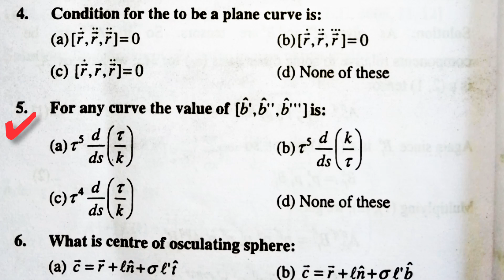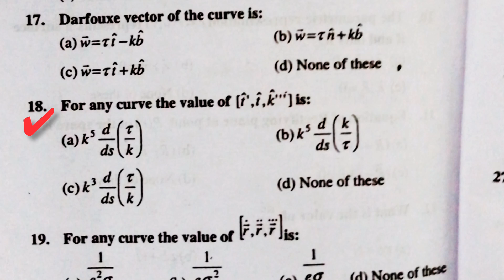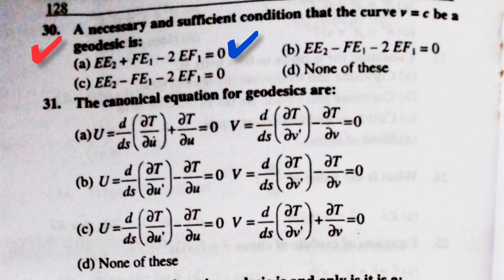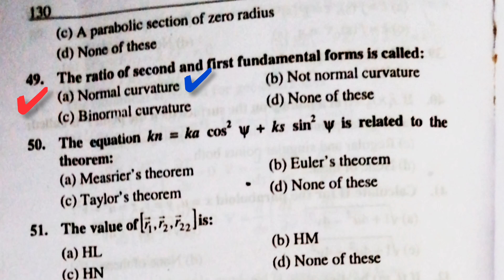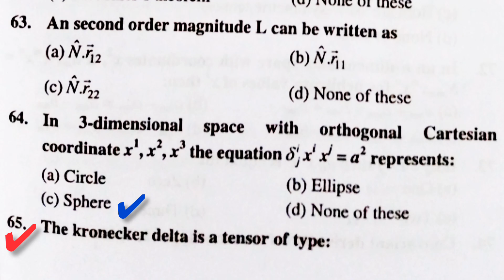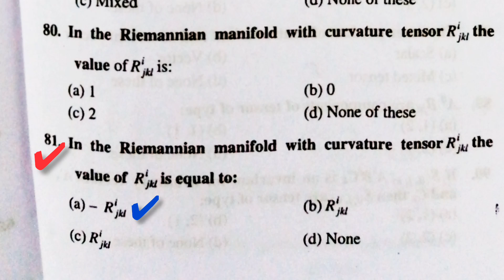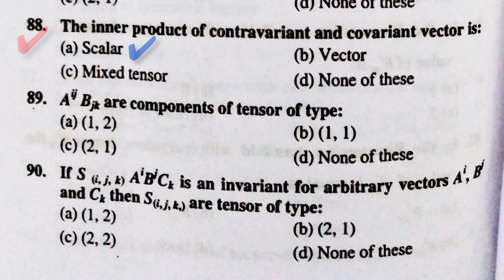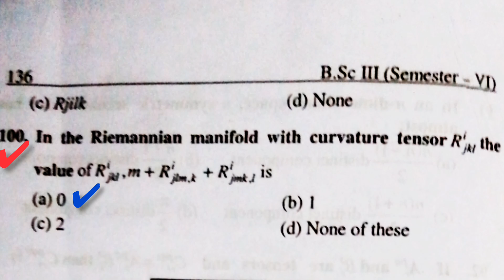Differential Geometry and Tensor Analysis MCQs || BSc semester 6th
Differential Geometry and Tensor Analysis MCQs || Bsc 3rd year
MCQs of differential Geometry and Tensor Analysis
Differential Geometry and Tensor Analysis MCQs paper
Differential Geometry and Tensor Analysis previous year question paper MCQ
Differential Geometry and Tensor Analysis lucknow university MCQ paper
MCQs of differential Geometry and Tensor Analysis lucknow university
BSc semester 6th differential Geometry and Tensor Analysis MCQs
BSc semester 6th differential Geometry and Tensor Analysis MCQs paper
Differential Geometry and Tensor Analysis MCQs paper lucknow university